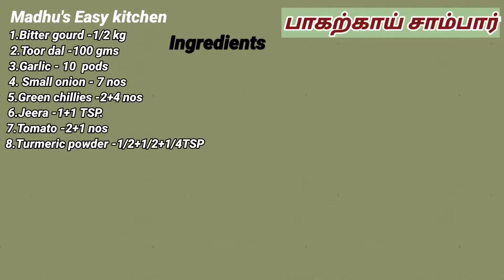Pakkarkkai sambar inTamil/ இப்படிபாவக்காய் சாம்பார் செஞ்சுபாருங்க கசப்பேஇருக்காது வீடே மணக்கும்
Dear Friends

Ingredients
1.Pavakkai -1/2 kg
2.Toor dal -100 GM's
3.Small onion - 7 nos
4.Garlic - 10 pods
5.Green chillies -2+4 nos
6.Jeera -1+1 nos
7.Tomato -2+1 nos
8.Turmeric powder -1/2+1/2+1/4 TSP
9.Castor oil -1/2 TSP
10.Big onion -1 no
11.Oil. -1+1+1 TSP
12.Carrot -1 no
13.Sambar powder -2 TSP
14.Tamarind - lemon size
15.Curry leaves - little
16.Coriander leaves - little
17.Ghee -1 TSP
18.Mustard seeds -1 TSP
19.Fenugreek seeds -1/2 TSP
20.Thallipu vadagam -1/2 TSP
21.Asafoetida -1/2 TSP
22.Red chillies -5 nos
23.Salt - required